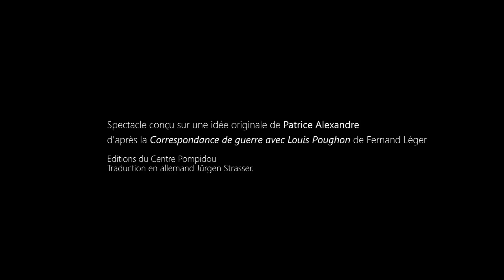Leger au front trailer